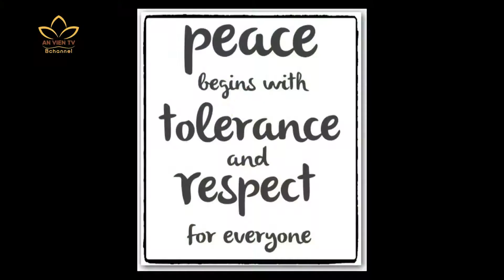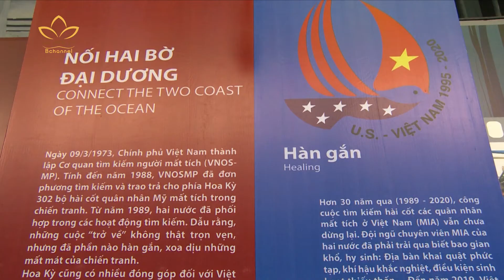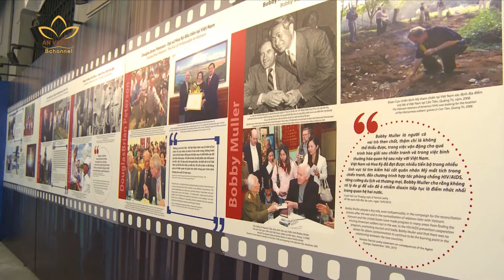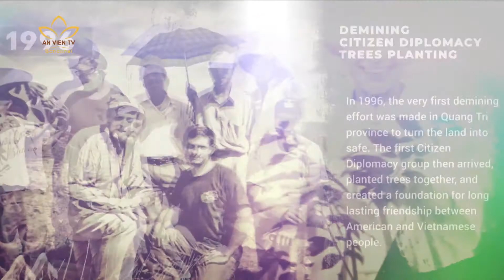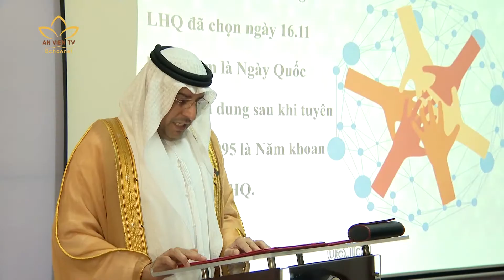AN VIÊN FOCUS: KHOAN DUNG - CÁNH CỬA MỞ RA HÒA BÌNH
📌 Cách đây đúng 25 năm (ngày 16/11/1995), Tổ chức Giáo dục, Khoa học và Văn hóa của Liên hiệp Quốc UNESCO đã thông qua Ngày Khoan dung Quốc tế với sự đồng thuận của 185 quốc gia thành viên tại hội nghị toàn thể lần thứ 28. Thế nhưng đến nay vẫn chưa nhiều người biết ngày này cũng như những ý tưởng cao đẹp của nó.